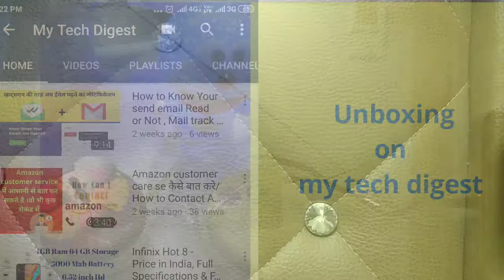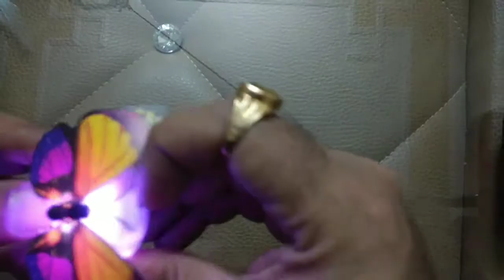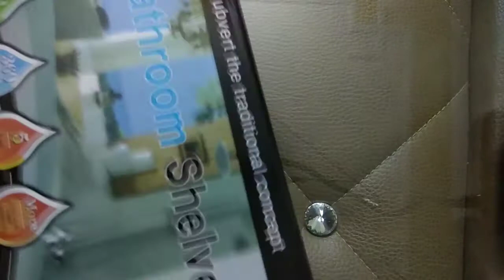Unboxing unique Products under500 | Part 1| useful items, household,gift items | My Tech Digest🔥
hi friends
here i have done almost 6 unique products Unboxing which can be useful day to day life.products are
1.Metal compact pouch
2.led colour changing butterfly
3.led colour changing diamond creastyl doremon
4.compact car vacumm cleaner
5.bathroom kitchen suction selves
6.3 in one chopping board,fruit washer ,fruit or vegetable holder.

3D House Decoration Butterfly LED Lights Wall Stickers
La' Forte Cutting Chopping Board/Washing Bowl (Multipurpose)
MOCA Metal Tin Case Pouch For Earphone (Pack of 3)
Multi-Function Bathroom Shelf with Two Suction Cups

Cute Doremon Multicolor 7 color Led light
Bathroom Shelves Suction Cup Wall Shelf Rack
Plastic Zipper Headphone Pouch
Cutting Chopping Board/Washing Bowl (Multipurpose)
Color Changing Plastic LED Beautiful Butterfly